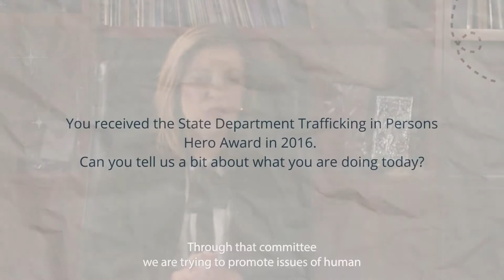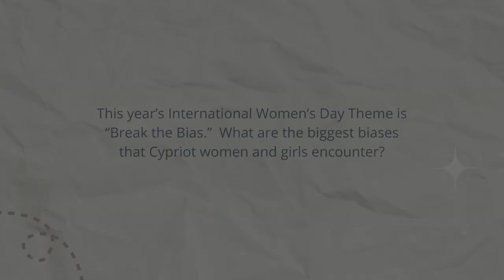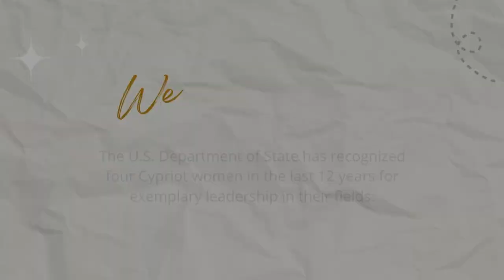Women's History Month 2022: Trafficking in Persons 2016 Hero Rita Theodorou Superman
March 2022 -- this month, the U.S. Embassy Nicosia will celebrate Women's History Month with a short video to highlight and honor the achievements of Cypriot women recognized by the U.S. Department of State for exemplary contributions in their respective fields.

In 2016, Rita Theodorou Superman was Head of the Police Anti-trafficking Unit in the Republic of Cyprus.  Under her leadership, the anti-trafficking unit grew exponentially.  The scope of its activity expanded from primarily desk work to training law enforcement, planning and carrying out police operations and investigations, identifying victims of trafficking and supporting them during trials, and working closely with public prosecutors to ensure successful prosecutions.

In this video, Mrs. Theodorou Superman updates us on her current work, and provides a frank assessment on gender gap biases—an issue that starts from youth.